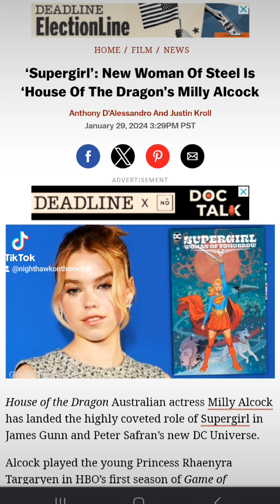New Supergirl Has Been Cast (I'm Not Happy)